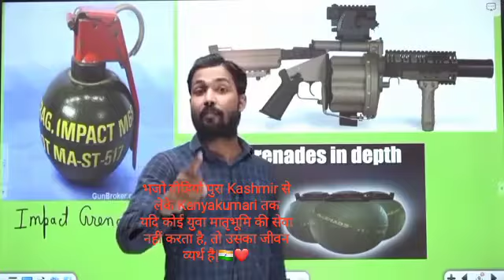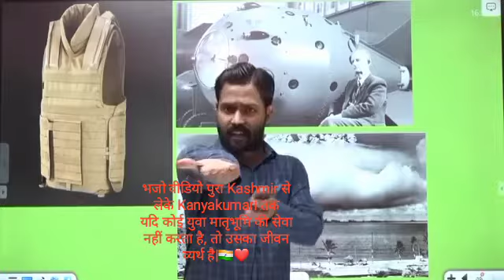खून खोल जयेगा ऐसे प्रेरणा दयाक विचार🔥 motivation🔥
जिंदगी मैं और कुछ नही मातृभूमि और देश के कुछ करना  ही सबसे फकर की बात है| आप ये Company ke CEO है, प्रभाव नही पड़ता , आप आपने देश के लिये कुछ किया नही तो 2 कौली के भी आदमी नही, क्यूंकि बेटा जिस देश तुम जन्म लिये हो ना उस मां केहते हैं|  और ज ा  जनम लिया फिर अपना ज़िम्मेदारी भी भूल गए😓| मैं ये नही काहेना चा राहा hu , की देश की सेवा सेना, वायु सेना, नौसेना मैं रह के किया जा सकता है| ISRO( indian space research Organisation) में शामिल होए apne desh ko नई-नई Technology द्विज| NASA🇦🇺 जैसे को पैसा के चलते में शामिल होते है, बीना आपन देश के नज़रअंदाज़ करना| महत्वपूर्ण नही  ISRO है, DRDO(Defence research and development organization) , HAL( Hindustan aeronautics Limited) और अधिक अवसरों है अपने देश की सेवा कर्ने की|
Last word👇🇮🇳❤️

जिस देश में पैदा हुए हो तुम…
उस देश के अगर तुम भक्त नहीं…
नहीं पिया दूध माँ का तुमने
और बाप का तुम में रक्त नहीं।
वन्देमातरम !!🇮🇳🇮🇳🇮🇳